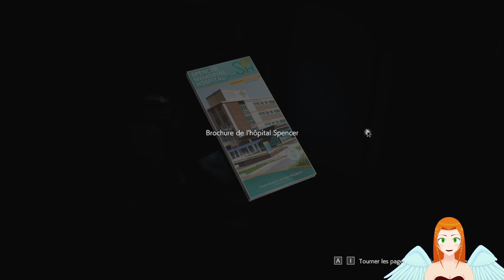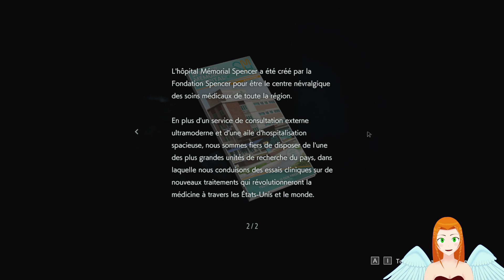Abattage de zombis [resident evil 3] Ep.10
Salut tout le monde, je suis Ina, la seule et l'unique, et aujourd'hui, on continue la série de Resident Evil !